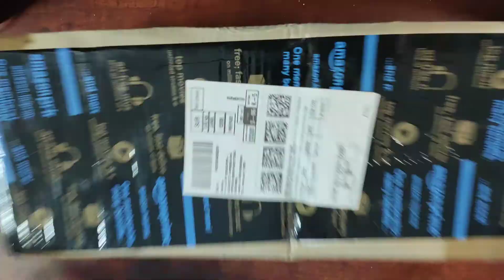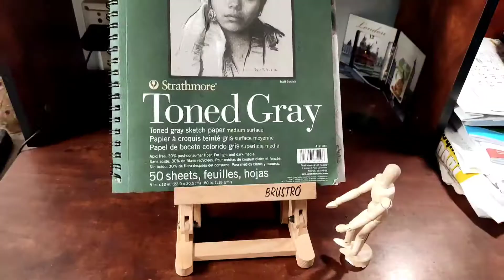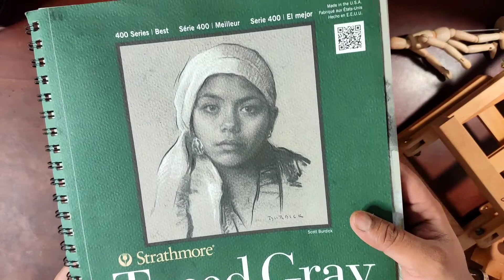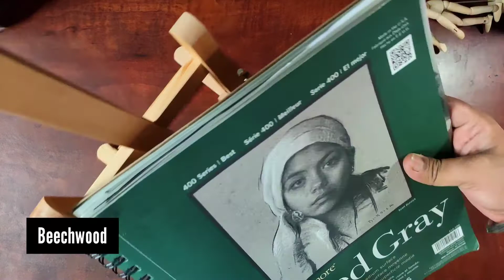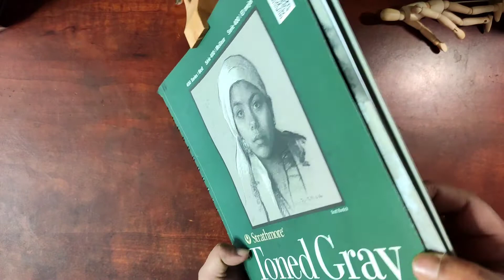BRUSTRO MINI TABLETOP H FRAME EASEL |Unboxing & Review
Hi Friends,
Here in this video I'm unboxing, reviewing Brustro Table Top H Frame Easel available in India worth Rs. 599/= on Amazon. and will give you my honest verdict - wherever is it value for money or good for Beginner artists or not and with valid  reasons.

So if you are a Beginner artist and looking for value for money drawing easel for you, then watch the  video till end. And show your love through like, share & comments, and if you are new to my channel then pls do not forget to Subscribe  button followed by pressing the Bell icon to get notified about all new art-related amazing content whenever I upload then next.

Thanking You,
Nilanjan Majumder
Kolkata,
(India)

Thanking You,
Nilanjan Majumder
Kolkata
(India)

Nilanjan Majumder
From- Kolkata (India)